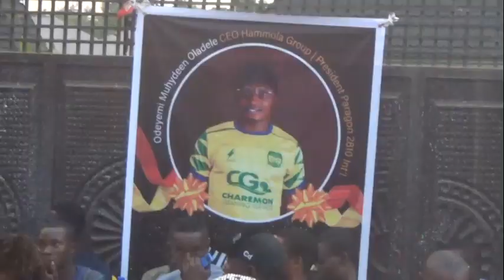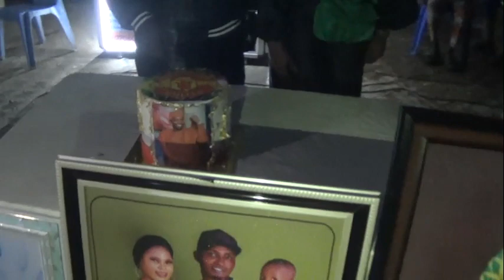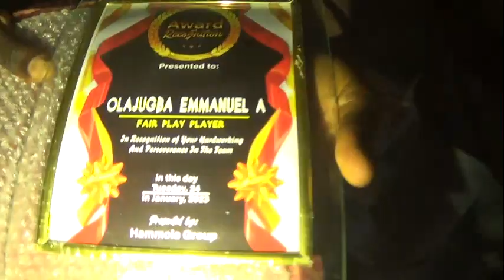HAMMOLA BIRTHDAY IN FULL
CEO, HAMMOLA, MUHYDEENN BIRTHDAY IN FULL